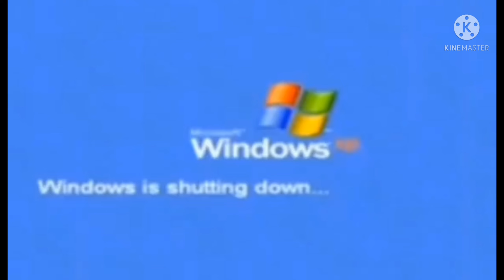BNHA Reacts to Deku's Past | Mha | Angst | GRV | Gacha Club |Subscribe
Your watching :

00 : -- ● 03:41

[Hello!  The  names  StarCatelene, Star,Catty,Cate for short]

- •୨୧   ࿐About the video ࿐୨୧•
lazy video-
 ✯ CTTRO for the tiktoks
 ✯ Time taken: 4 hours
 ✯ App used: capcut,gacha club,ibispaint x
 ✯ Oc used: 4 town characters

►Discord: [ C O M I N G  S O O N ]
►Twitter:  [ C O M I N G  S O O N ]

                      (make sure to follow it to see some sneak peek and more!)

  ೃ⁀➷~ ⌗Hashtags⌗ ~ೃ⁀➷

Thank you for reading and watching. Have a wonderful day! (˘͈ᵕ˘͈)⤻♡